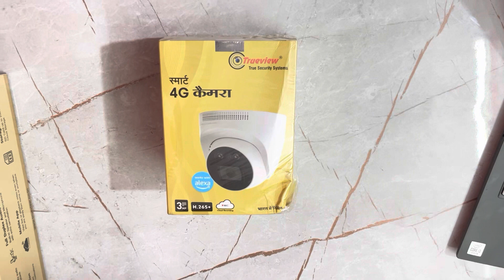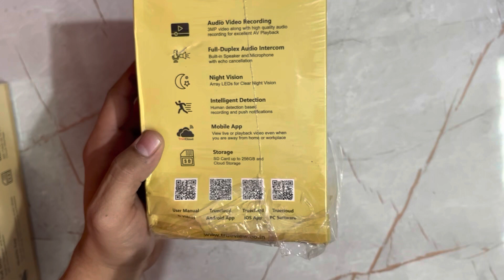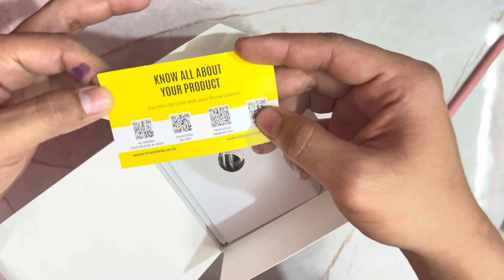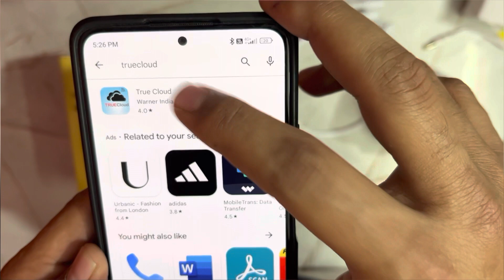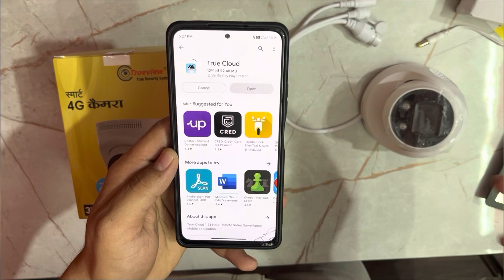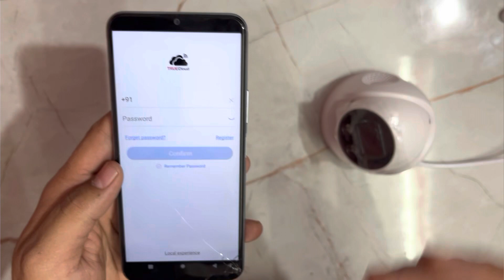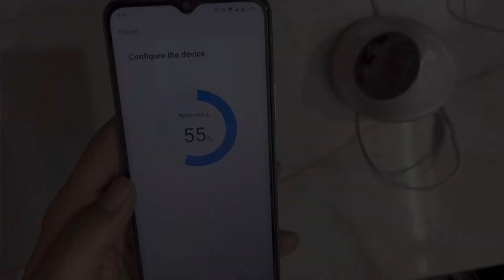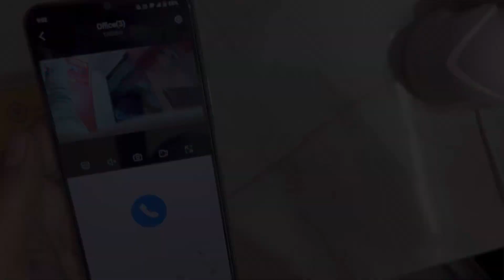Trueview 4G Wi-Fi camera Dome / Bullet 3MP working with Alexa / applications TrueCloud / Full setup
CCTV कैमरा लगाने का मुख्य कारण सुरक्षा होती है। आज के समय में, अपराध बढ़ते हुए हैं और लोग सुरक्षित रहना चाहते हैं। CCTV कैमरा लगाने से घर, ऑफिस, दुकान या किसी भी जगह की सुरक्षा सुनिश्चित होती है।

यह सुरक्षा के अलावा अन्य फायदे भी हैं, जैसे कि:

निगरानी: CCTV कैमरे आपको निगरानी की अनुमति देते हैं। आप अपने दूरस्थ स्थान से वीडियो स्ट्रीमिंग के माध्यम से वहाँ क्या हो रहा है देख सकते हैं।

धोखाधड़ी के खिलाफ सुरक्षा: CCTV कैमरे आपको अनचाहे आक्रमणों से बचाने में मदद करते हैं। यदि कोई अनचाहा आक्रमण करता है तो वह सुरक्षा बल को तुरंत सूचित कर सकता है।

जुर्म की जांच: CCTV कैमरे जुर्म की जांच में मदद करते हैं। यदि कोई अपराध करता है तो CCTV कैमरे के द्वारा उनकी पहचान की जा सकती है और उन्हें सुरक्षा बल को भेजा जा सकता है।

इन सभी कारणों से, CCTV कैमरा लगाना जरूरी हो जाता है।

4G कैमरा एक ऐसा कैमरा है जो इंटरनेट के माध्यम से संचार करने के लिए 4G नेटवर्क का उपयोग करता है। यह एक वायरलेस नेटवर्क कैमरा होता है जो आपको दूरस्थ स्थान से लाइव वीडियो देखने की अनुमति देता है। इसे आसानी से सेट किया जा सकता है और आप इसे अलग-अलग स्थानों पर रख सकते हैं। इसका उपयोग सुरक्षा, निगरानी, नियंत्रण और अन्य एप्ली केशनों में किया जाता है। यह आपको दूरस्थ स्थान से लाइव वीडियो स्ट्रीमिंग और रिमोट एक्सेस देता है। इसके अलावा, 4G कैमरा आमतौर पर एक सिम कार्ड का उपयोग करता है जो इंटरनेट एक्सेस के लिए आवश्यक होता है।

 . Trueview 4g camera
 . Trueview wifi camera setup
 . Trueview 4g camera installation
 . Trueview 4g camera setup
 . Trueview camera
 . Trueview solar camera
  .triview 360 camera
 . 4g camera with sim
 .4g camera
 . 4g camera Trueview